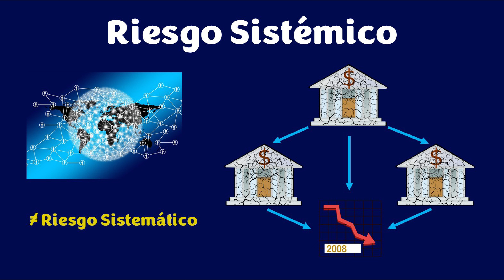¿Qué es el Riesgo Sistémico?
En este vídeo explico en poco más de un minuto lo que es el riesgo sistémico, y porque es muy importante no confundirlo con el riesgo sistemático.

¡¡¡Muchas gracias!!!